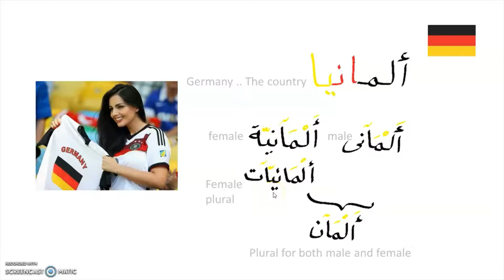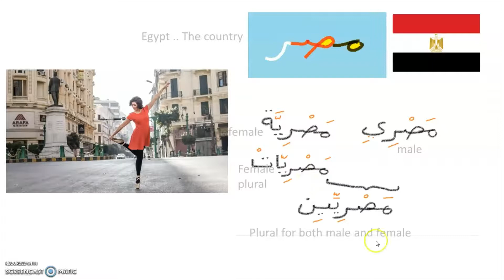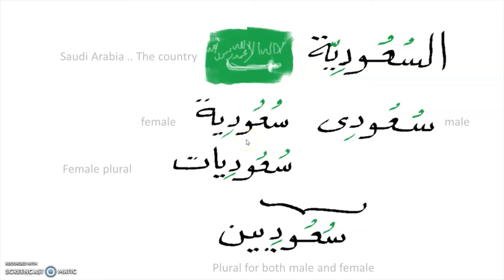Countries and Nationalities in Egyptian Arabic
Egyptian Arabic lesson: Countries and Nationalities